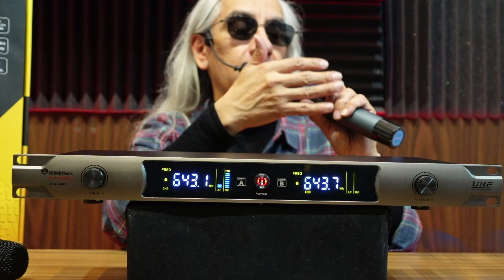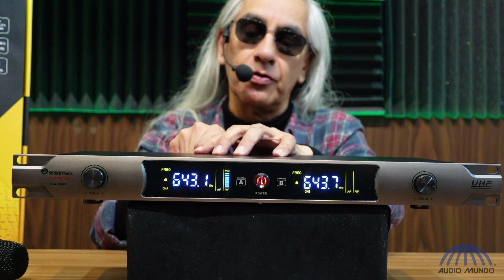Sistema de micrófonos inalámbricos marca Soundtrack modelo STW-56HU2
Requieres liberarte del cable en el micrófono y además contar con 2 unidades, este paquete de receptor y transmisores de mano por partida doble resolverán tus sesiones de conferencia, presentaciones e inclusive para cantar en karaoke.

Sucursales

Somos una tienda especializada en Audio Comercial, Residencial y Profesional con más de 40 años de experiencia en el mercado.

Además, ofrecemos envío gratis a toda la República Mexicana en nuestra tienda en línea.
Contamos con cuatro sucursales en el centro de la Ciudad de México ( Salvador 15, 30 y Bolívar 68 y 81) Ofrecemos atención personalizada por videollamada, WhatsApp, teléfono o con una cita presencial.

¡Te ayudaremos a encontrar el equipo perfecto para tus necesidades!